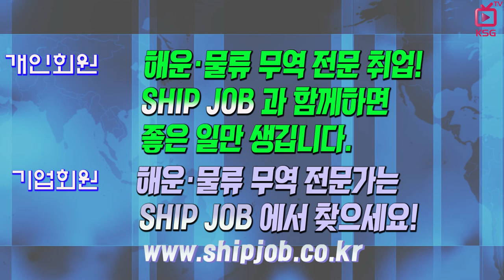SHIP JOB 해운물류구인구직안내